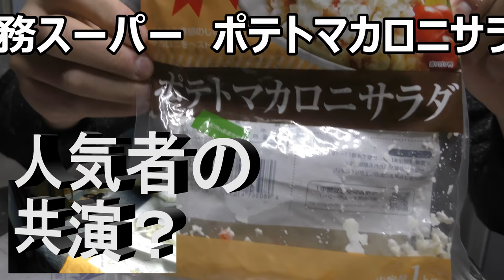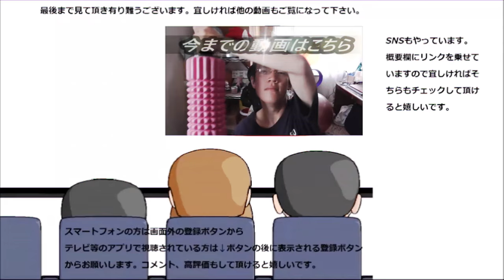業務スーパーのポテトマカロニサラダ一袋食べてみたけど、人気者の共演が必ずしもプラスに働く訳ではない……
業務スーパーのポテトマカロニサラダ1kg入りを一袋丸々食べてみましたけど、人気者の合体が常に良い結果を生むとは限らないようです……
贈り物は此方まで↓
〒153-0042